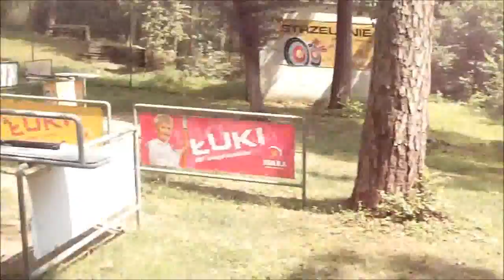Cool News 07.07.2013 - kolonie z Szarpie Travel